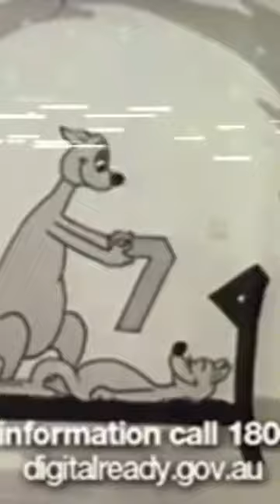ATN Channel 7 Shutdown (2013)